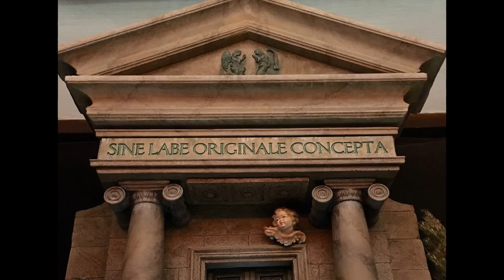las noticias de javier mesa reig